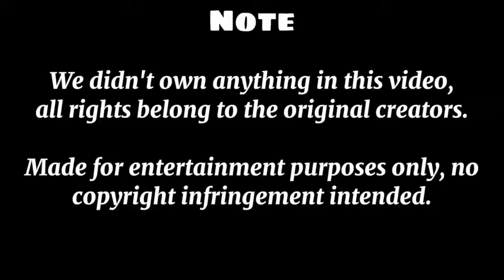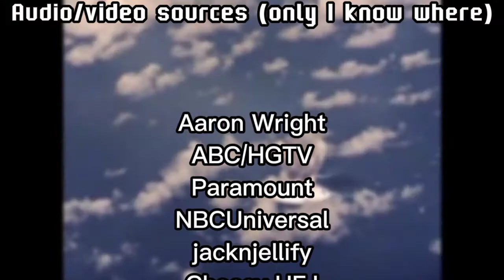No context 51-60 | swfCompilation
From coke and explosion to ballman dances to a music, enjoy this compilation of no contexts.

Rated G-7+
-Fantasy violence